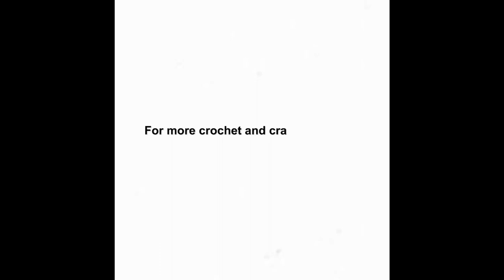Crochet Wall Art - Summer Tree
Crochet Summer Tree wall art on canvas, wall decor.

where you will find fun crochet patterns and craft ideas.

On Etsy

Happy Crocheting!